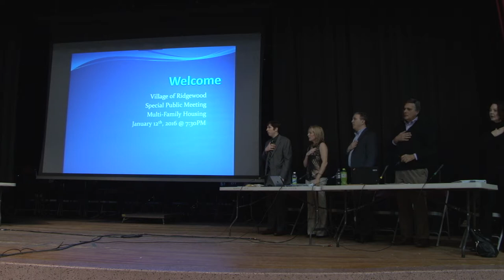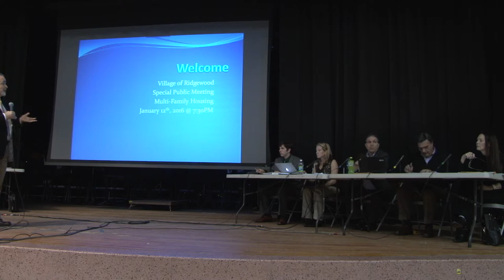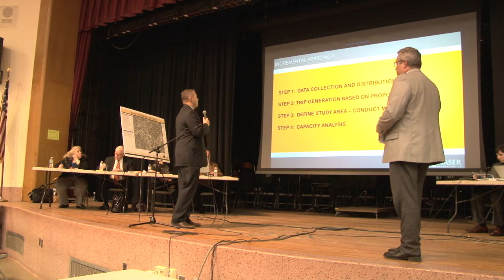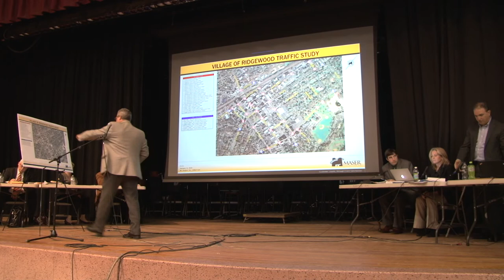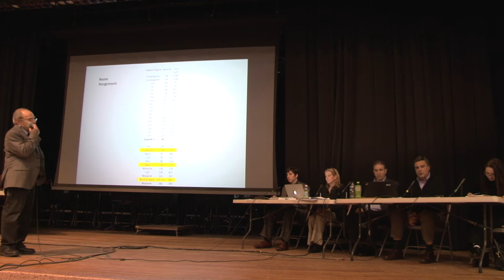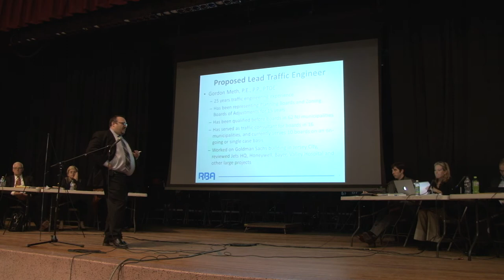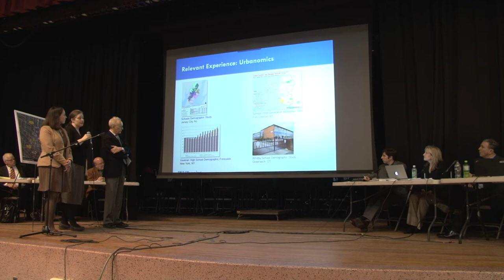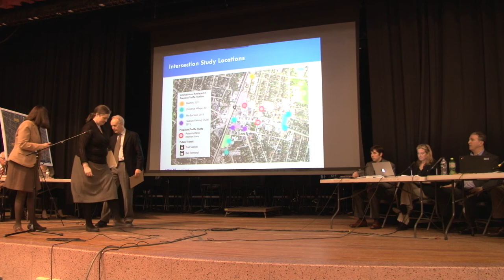20160112 Village Council Special Public Meeting - Multi-Family Housing - (Unedited)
Village Council Special Public Meeting - Multi-Family Housing